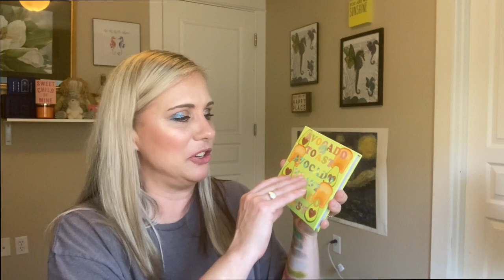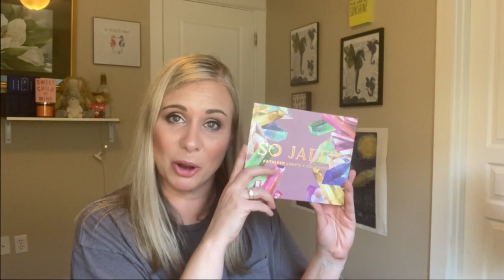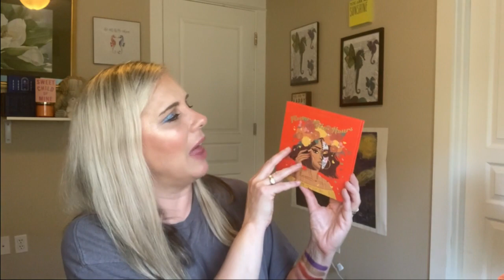COLLAB W/ORACLE OF MAKEUP! TOP 3O PALETTES, FAVE SHADE IN EACH ONE! IT'S A SWATCH PARTY!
Hey there!  Today's video is a collab with The Oracle of Makeup!  We decided to choose our top 30 eye shadow palettes and then pick our favorite shade out of each one.  I will be swatching those shades for you.  WOO HOO!  I filmed this video a couple months ago and edited on the fly so I don't have a list of all the palettes I used in this video at this time.  I will do my best to come back and add a list of the palettes I discussed in this video.  I hope you enjoy watching!  We may not be uploading at the same time so keep an eye out for her video!

MAKEUP I'M WEARING IN THIS VIDEO:
BROWS: Item Makeup Brow Chow Ultrafine Defining Brow Pencil in Warm Blonde, Milk Makeup Kush Brow Gel in Clear
EYE PRIMER: NYX Proof It eye shadow primer, Makeup Revolution Loose Setting Powder in Translucent
EYE SHADOW: Cosmic Drip eye shadow palette from Maven Beauty, Elf Contour Palette in Light Medium
PRIMER: Glassy by Touch In Sol
POWDER: Coty Airspun in Translucent
FOUNDATION: Wet N Wild Photofocus Foundation in Nude Ivory, L'Oreal True Match Lumi Healthy Luminous Makeup in W4 Natural Beige
CONCEALER: Maybelline Instant Age Rewind in Ivory
BRONZER: Tarte Tarteist Pro Glow in Sculpt
BLUSH: Profusion Blush III Palette in Bliss
HIGHLIGHTER: IBY Highlighter in Wanderlust
WATERLINE: Colourpop Creme Gel Liner in Cry Baby and Extra Frosting
EYELINER:  NYX Matte Liquid Liner in Black
MASCARA: Tarte Tarteist in Black
LIPS: Stila Stay All Day Liquid Lipstick in Perla and Forza, Dose of Colors Gloss in Almond Butter

Thank you for taking time out of your day/evening to watch my video.  It always means the world to me!  Please take care, be well, safe and happy.  I look forward to seeing you again in my next video!  LOTS OF LOVE! XOXOXO